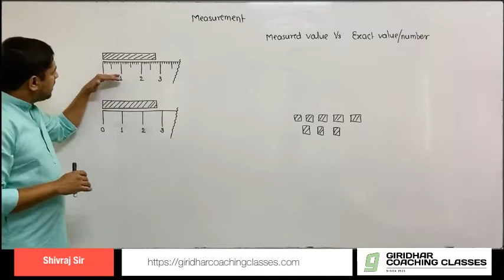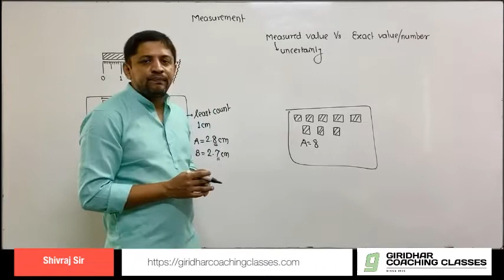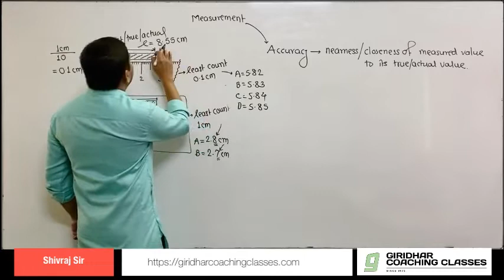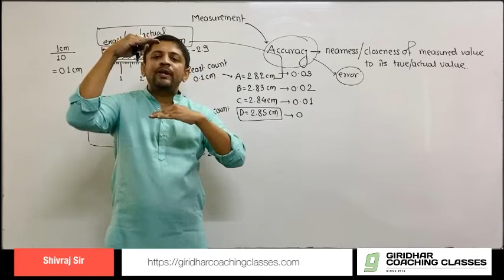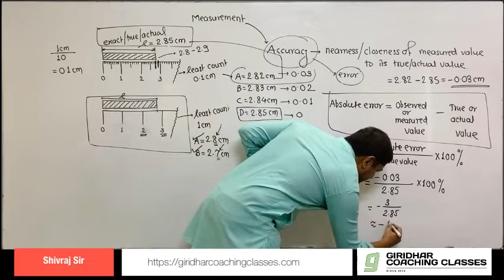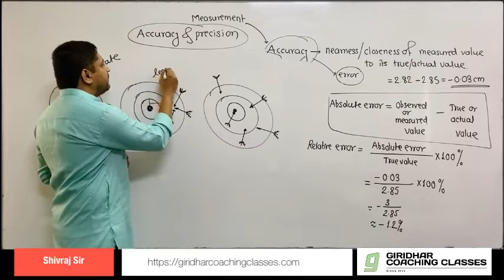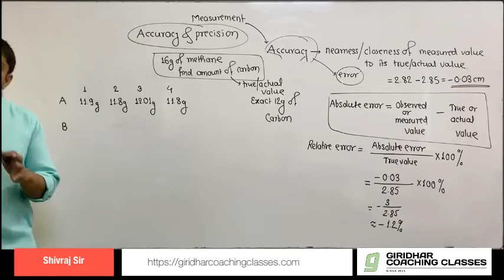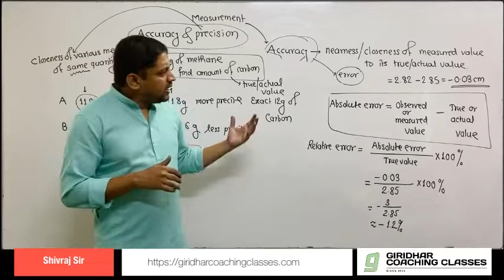Lec 4 PC Some Basic Concepts of Chemistry